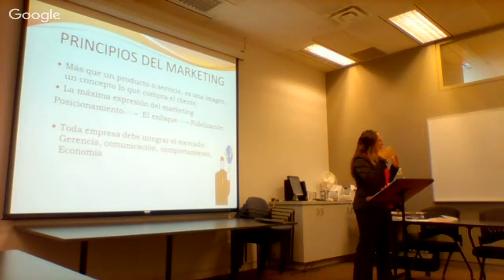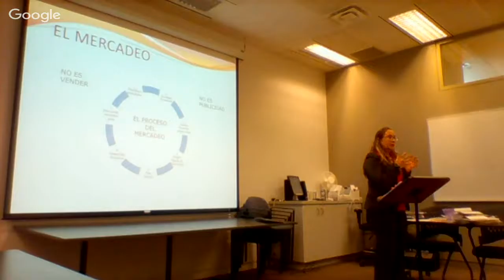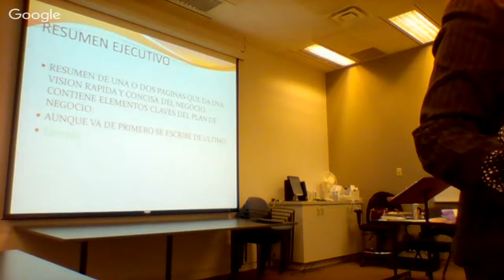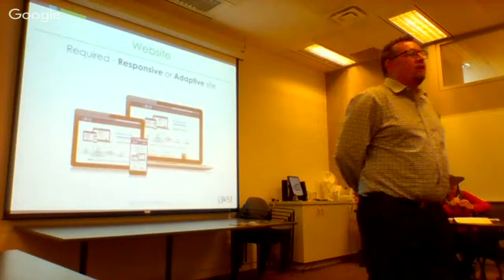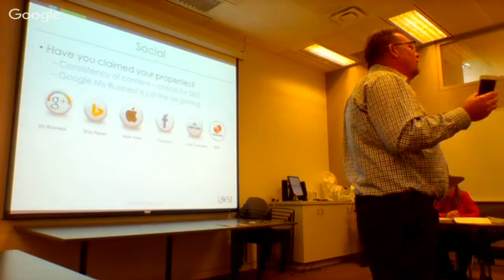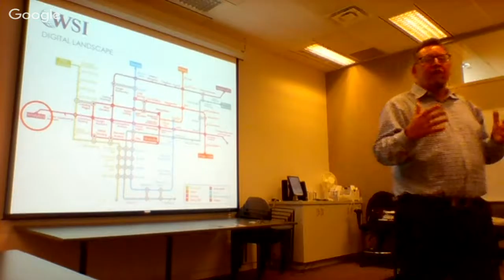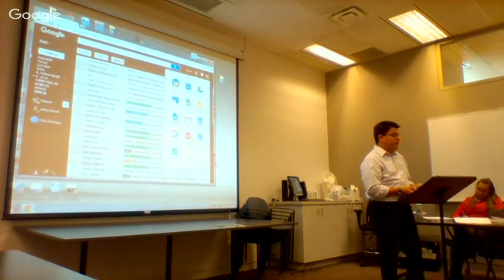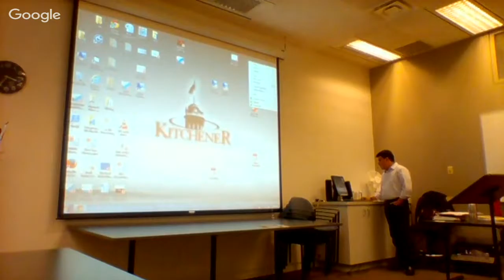Elizabeth Arcila marketing Plan